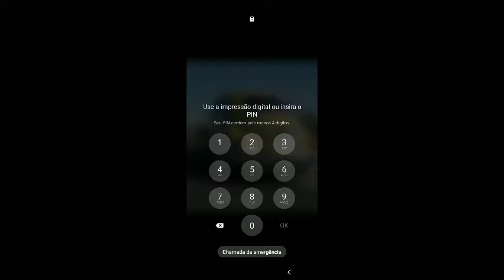Entramos no Nether